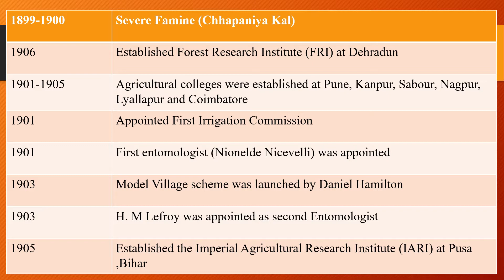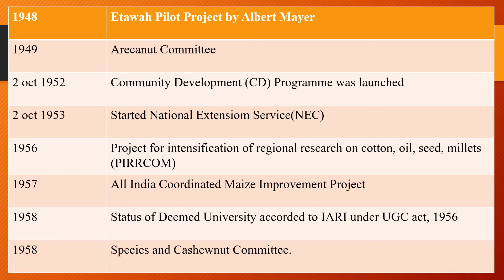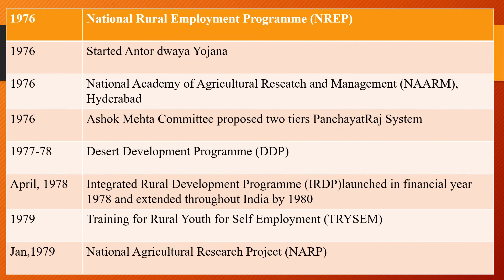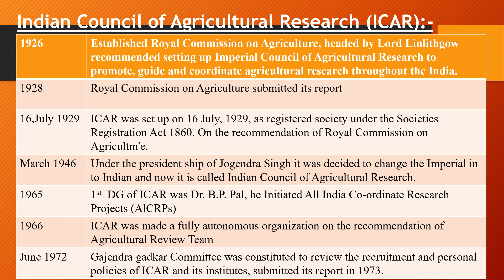History of Modern Agriculture 2020-21 | Very important for IBPS AFO , NABARD, JRF ,PG&PHD Entrance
This is video is  Educational purpose and i showed here important year Modern Agriculture. and it related to all agricultural Competitive Entrance Examination like IBPS SO AFO, JRF, AAO,AAE , NABARD and PG&PHD entrances.

Source:- A competitive Book of AGRICULTURE by Nem Raj Sunda

If you have any doubt ask me on comment box , I will give answer to everybody .
I promise I will definitely make you success by this video .Yeh Video dekhne se aap logon ko bahat kuchh sikhne ke liye milega aur yeh mera personal opinion hai . and this video is directly related to ibps so afo exam . iss video pe jo kuchh information hai sab kuchh ag realated every exam pe dekhno ko milega . me aap ke liye aise important video le kr aaunga tab tak ke liye bane rahiye aur mera channel ko subscribe kar dijiye.

ALL THE BEST ALL OF YOU FOR YOUR FUTURE ENDEAVOR  AND